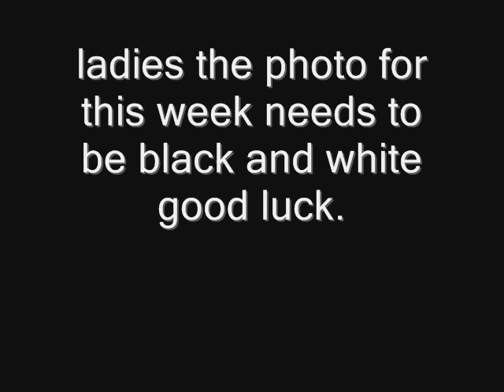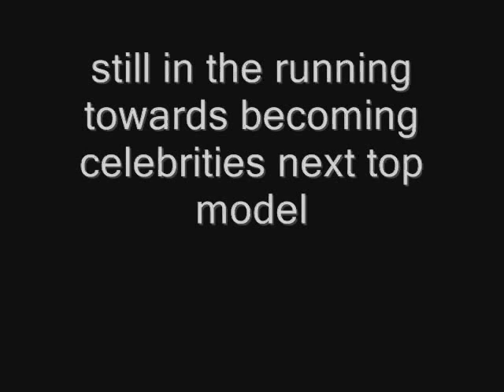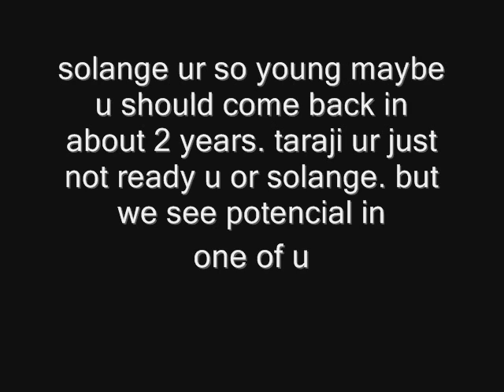celebrities next top model cycle 5 episode 2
9 girls left